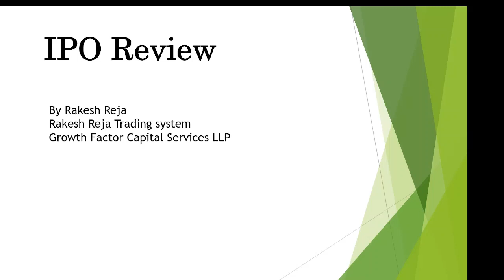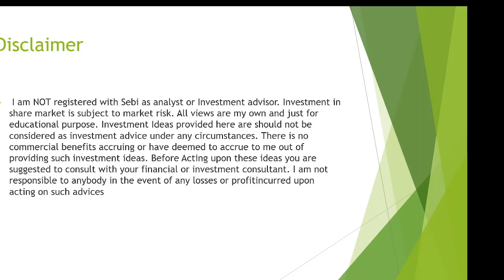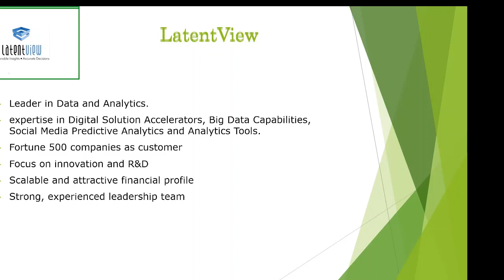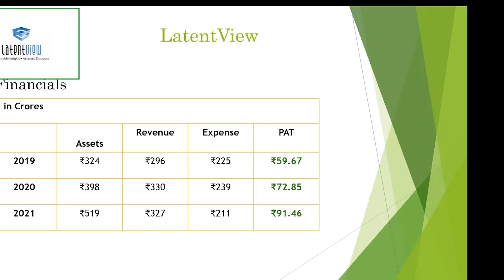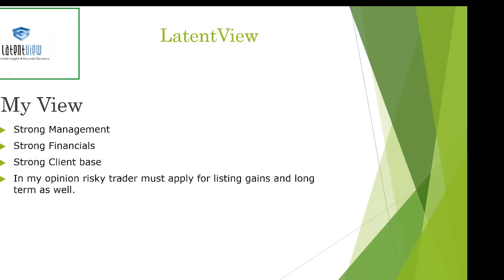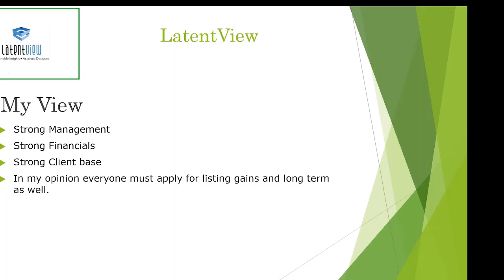IPO Review LatentView